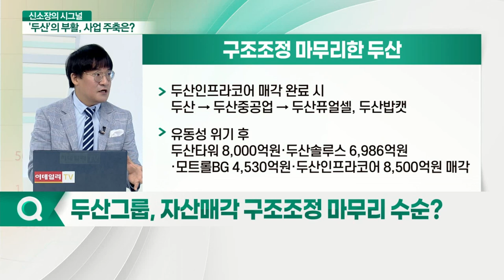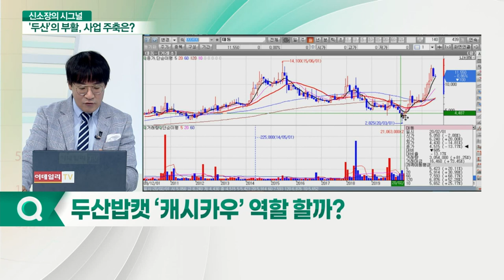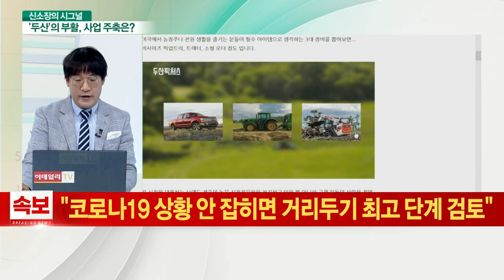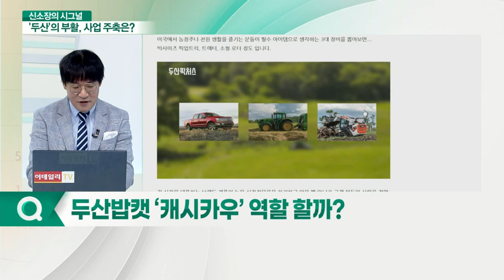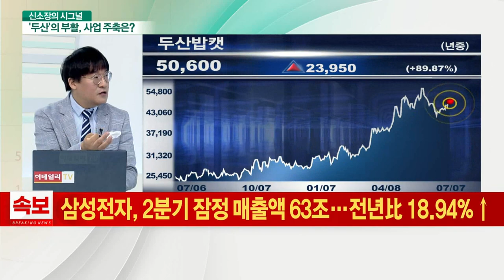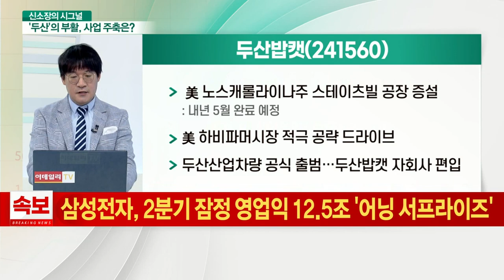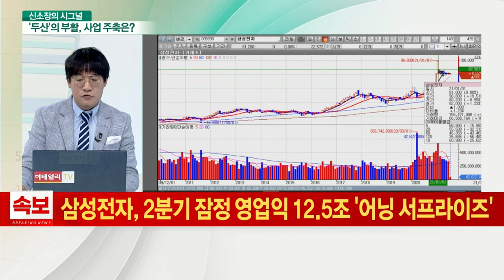두산그룹의 환골탈태... 터널 끝 빛나는 스타는?_신소장의 시그널 (20210707)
Q. 두산그룹, 자산매각 구조조정 마무리 수순?
Q. 두산밥캣 ‘캐시카우’ 역할 할까?

- 국내보다 북미 및 유럽 무대 활약
- 매출 내 73%, 북미시장 차지
- 트랙터, 굴착기 등 소형 건설기계 수요 폭증
- 美 노스캐롤라이나주 스테이츠빌 공장 증설
- 美 하비파머시장 적극 공략 드라이브
- 두산산업차량 공식 출범… 두산밥캣 자회사 편입